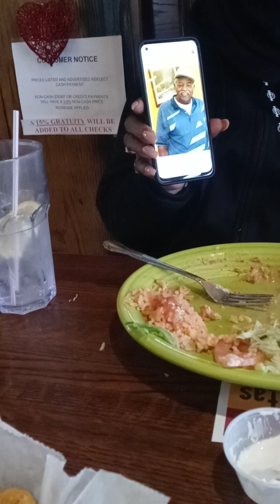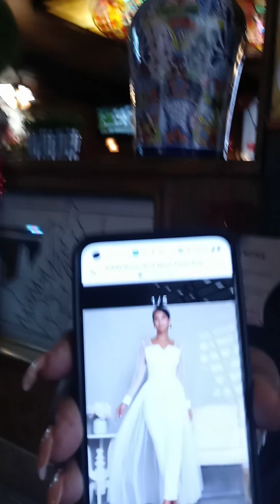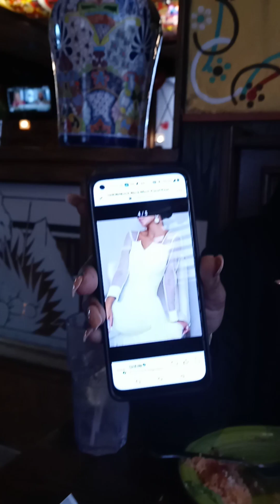Charlene looking for her a teal color dress